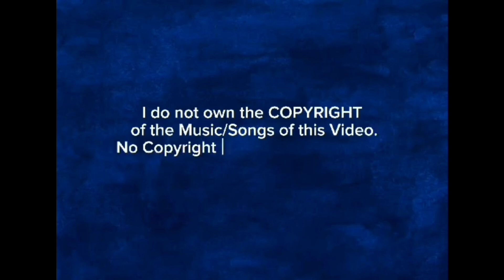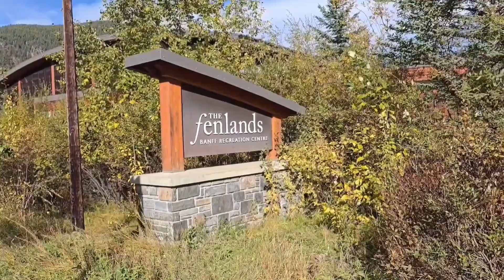ENJOY DRIVING AROUND !!! BANFF NATIONAL PARK- ALBERTA, CANADA || Big Brother Journey